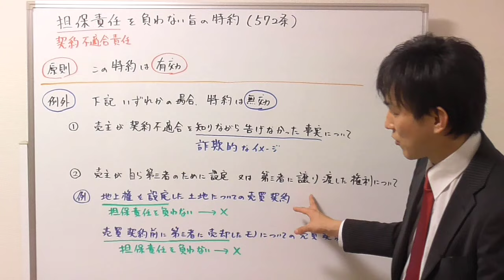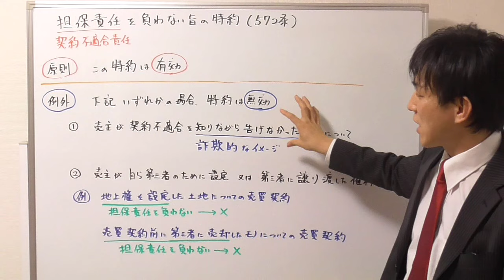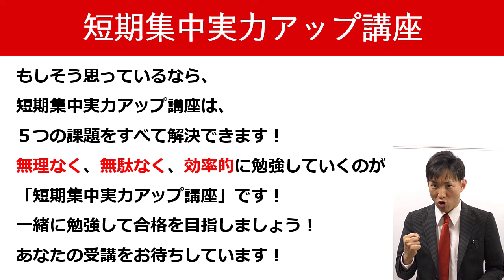【宅建の民法】契約不適合責任を負わない特約を付けた場合どうなるのか？